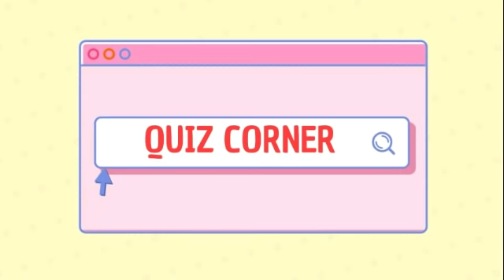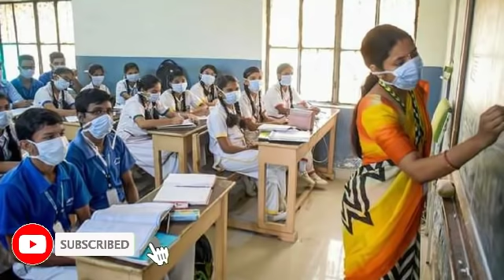വിദ്യാർത്ഥികൾ കാത്തിരുന്ന വാർത്ത | Kerala School Reopening | Kerala School Updates | School News